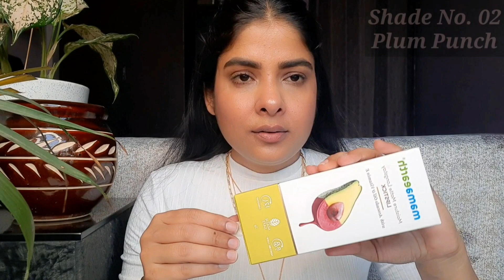MAMAEARTH Moisture Matte Longstay Lipstick Review & Swatches | All 13 Shades | Antima Dubey [Samaa]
Finding the right lipstick is like finding a BFF. We’ve made it easy! Meet your match - Mamaearth Moisture Matte Longstay Lipsticks are enriched with the natural goodness of Avocado Oil and Vitamin E. With a lightweight formula, the lipstick nourishes your lips and seals in the moisture for up to 8 hours. Take your pick from 9 vibrant & high-intensity matte shades that stay on your lips for up to 12 hours, without smudging. That’s not all, they’re Made Safe Certified, which means no toxins and no nasties, just dollops of color and care. Go and say yes to the right one (or two)! I have reviewed in detail and swatched all 13 shades. Watch till end to know more. If you liked this video and you want me to make more such videos then like, share, comment and also do not forget to subscribe to my channel. l'll see you guys in my next video...
Partnership with Mamaearth
Links:⤵️
🦋Instagram ID Link⤵️
🦋Facebook Page ID link⤵️
Copyright - Everything you see on this channel is created by Antima Dubey [Samaa] unless otherwise stated. Do not use the content or images  provided on this channel without my permission...